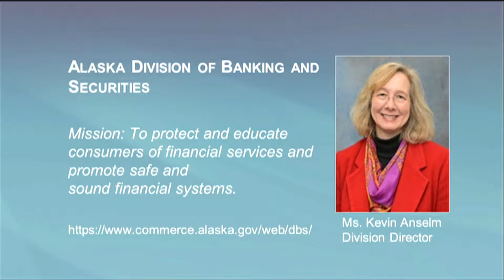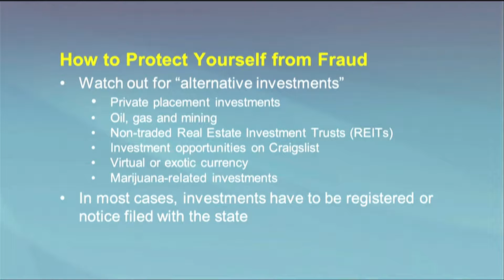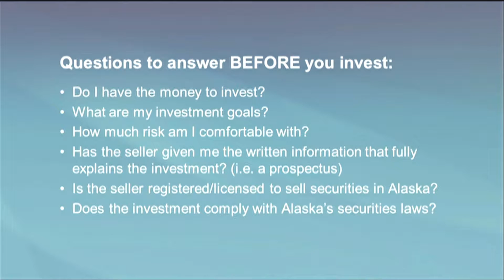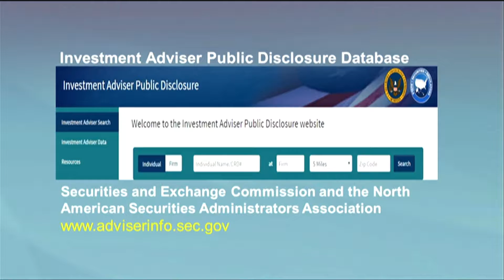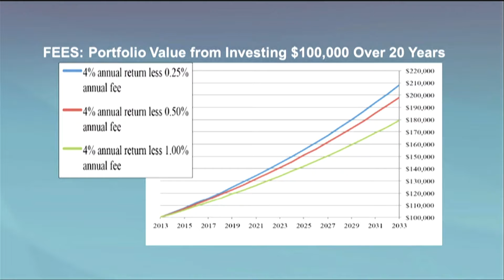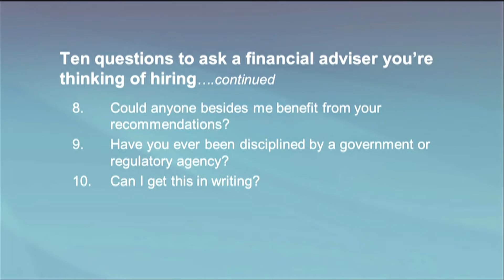AARP Alaska #709: How Alaska’s Division of Banking and Securities serves Alaskans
Kristy Naylor, Securities and Enforcement Chief and David Newman, Senior Examiner for the State of Alaska Division of Banking and Securities discuss the mission of the Division, how Alaskans can protect themselves from fraud, how an investor can check out a broker-dealer or investment adviser and questions you as an investor have the right to ask a financial planner. Ann Secrest of AARP Alaska conducts the interview.